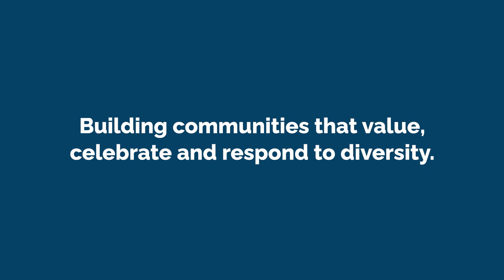Speech Pathology at Brisbane Catholic Education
Our Speech Pathologists work with our students, and their families and teachers, to understand their communication abilities, and provide the necessary supports to remove barriers to learning.